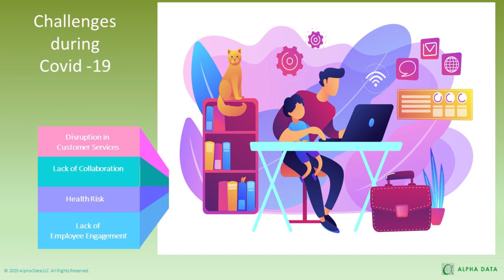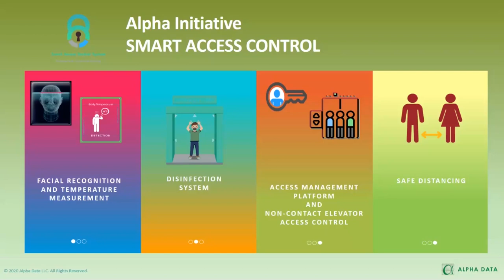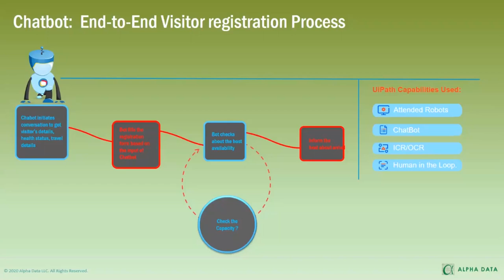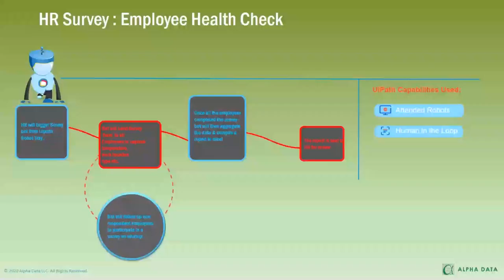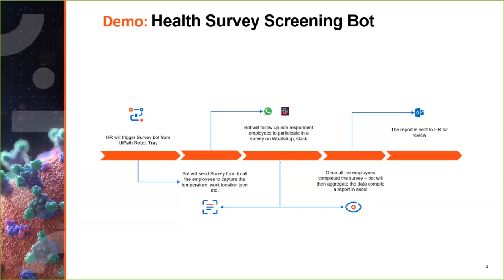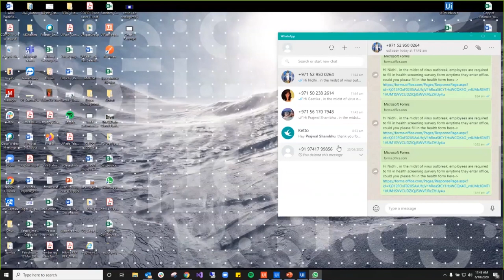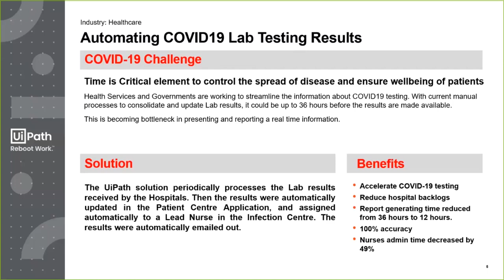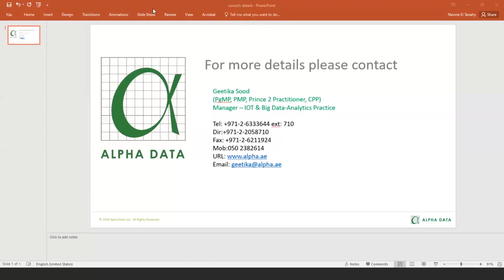Webinar | Reboot business with Alpha Data & UiPath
Here is a webcast of our “Rebooting Business with Alpha & UIPath” event which was presented by Geetika Sood (Practice Manager - Digital Transformation, Alpha Data) & Prajwal Shambhu (Presales Consultant, UIPath).

The event was attended by over 50 participants who gained insights to navigate this crisis better and to mitigate disruption by accelerating Digital Transformation.

Use cases and live demos were shared for public safety and back-to-work scenarios in this new normal.